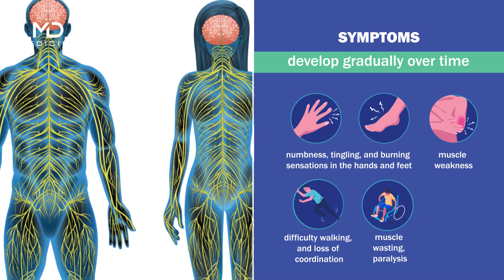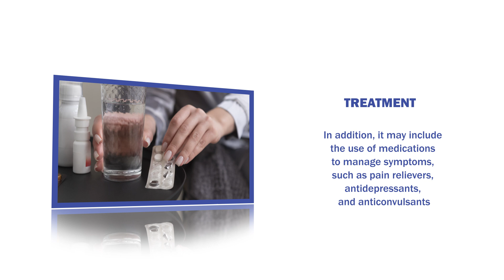Alcoholic Polyneuropathy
Alcoholic Polyneuropathy is a neurological disorder caused by excessive alcohol consumption, which affects the nerves outside the brain and spinal cord and is characterized by damage to the peripheral nerves.
Alcoholic polyneuropathy is a common complication of chronic alcoholism, with an incidence of up to 50% of long-term alcoholics. The exact mechanism is not fully understood. Still, it is thought to be related to a combination of factors, including direct toxicity to the nerves, nutritional deficiencies, and impaired blood flow to the nerves.

Symptoms typically develop gradually over time, including numbness, tingling, and burning sensations in the hands and feet, muscle weakness, difficulty walking, and loss of coordination, and in severe cases, may lead to muscle wasting, paralysis, and even death.

Diagnosis is typically based on clinical symptoms, medical history, and nerve function tests. These tests may include electromyography (EMG), nerve conduction studies, and nerve biopsies.

Treatment of alcoholic polyneuropathy typically involves addressing excessive alcohol consumption and includes medical and psychological interventions, including detoxification, rehabilitation, and counseling. In addition, it may include the use of medications to manage symptoms, such as pain relievers, antidepressants, and anticonvulsants.

Prevention of alcoholic polyneuropathy involves:

-- Avoiding excessive alcohol consumption, such as limiting alcohol intake to moderate levels.
-- Eating a balanced diet rich in vitamins and minerals.
-- Engaging in regular exercise.